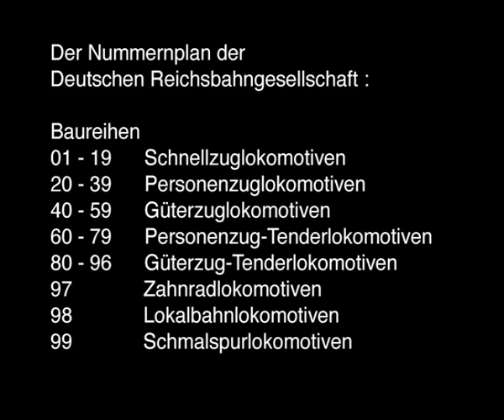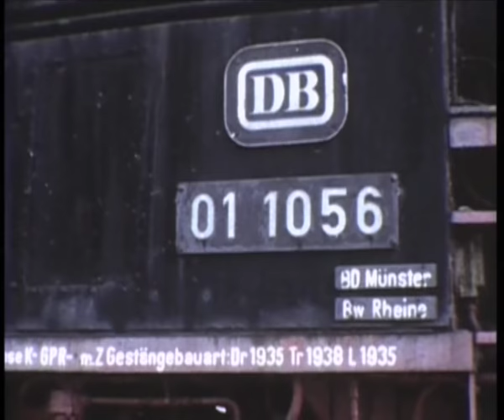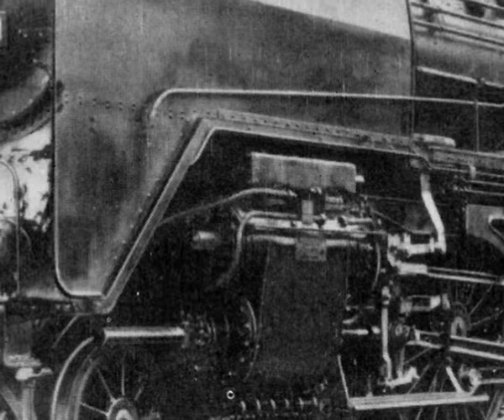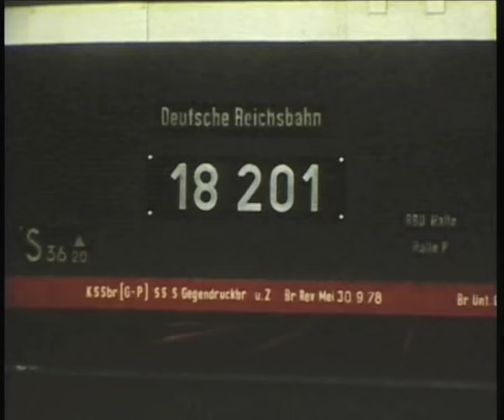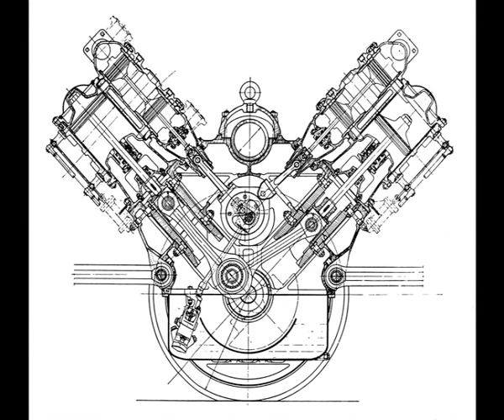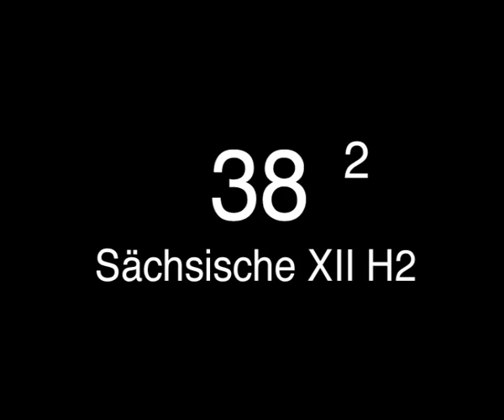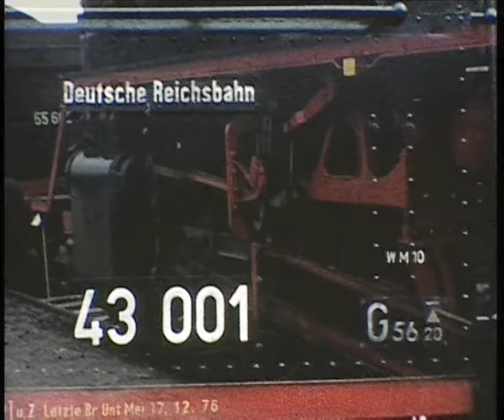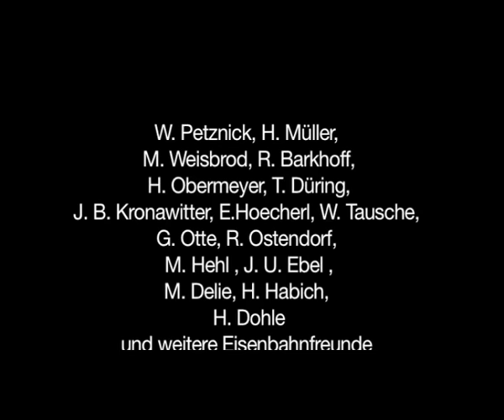Deutsche Dampflokomotiven Teil 1- German Steam Trains Part 1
Eine filmische Reise durch die Baureihen der deutschen Reichs- und Bundesbahn